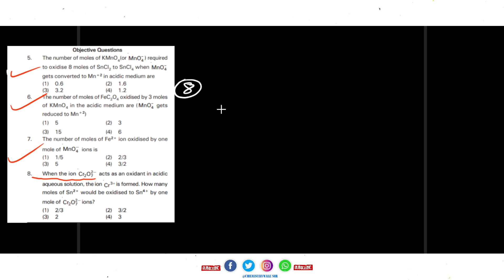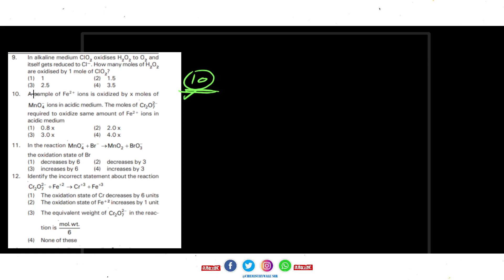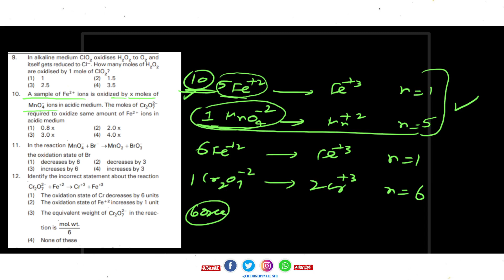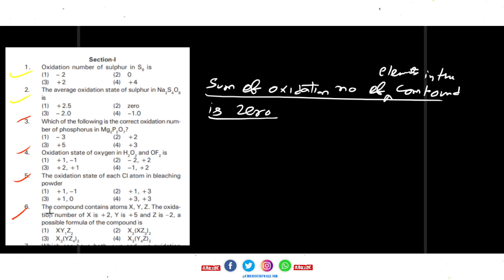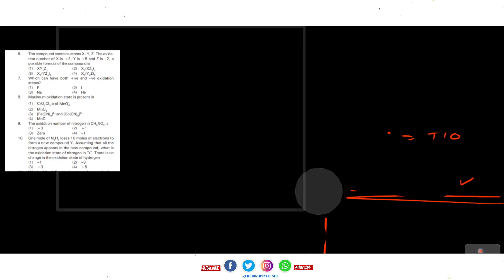PRACTICE OF QUESTIONS